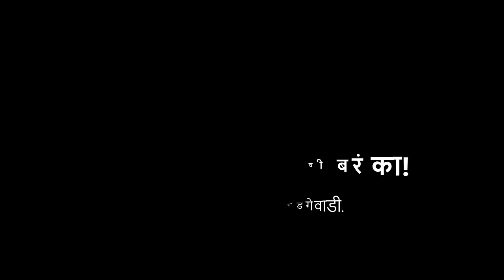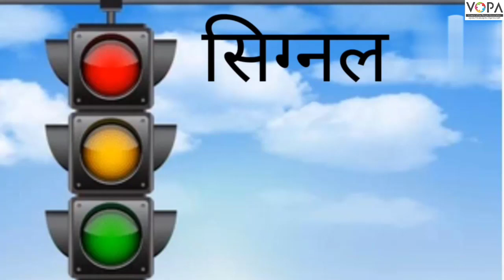१ली | भाग ४ | पान क्र. ६७ | आमची काळजी घ्यायची बरं का! | V1 | VSchool